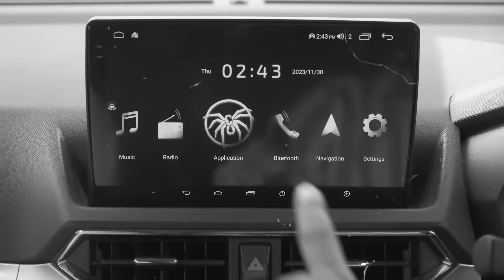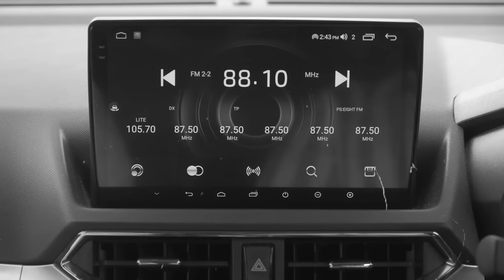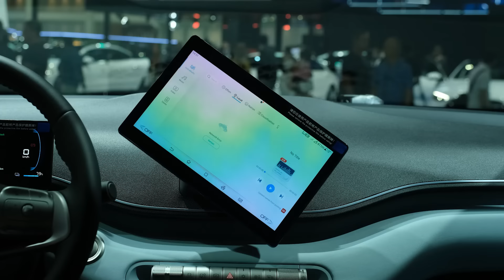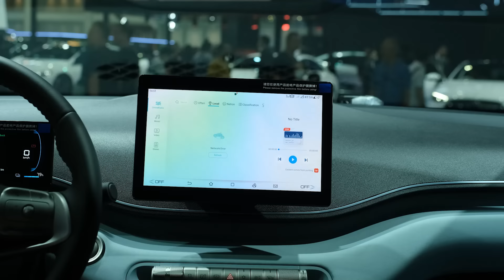BYD SEAGULL | Kereta Elektrik Harga Myvi King !!!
Kereta elektrik antara yang termurah ada di pasaran. Size & harga, memang macam Myvi. tapi ramai yang tanya, BYD Seagull ni akan masuk Malaysia ke? Dan kalau masuk, berapa harga nak jual kereta fully EV ni?

Untuk yang nak cari karpet kereta dodomat untuk pelbagai kereta, boleh tekan link di bawah. Diskaun 8% khas pada 1 May 2024 bersempena dengan hari pekerja.